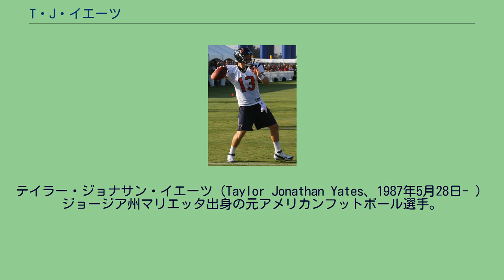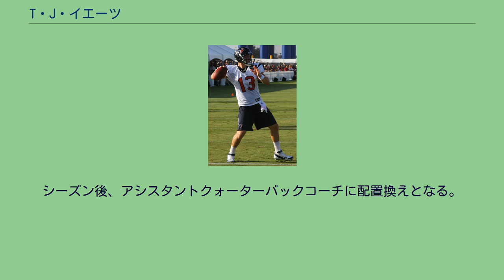T・J・イエーツ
テイラー・ジョナサン・イエーツ（Taylor Jonathan Yates、1987年5月28日- ）ジョージア州マリエッタ出身の元アメリカンフットボール選手。
現在NFL・アトランタ・ファルコンズのコーチを務めている。
現役時代のポジションはクォーターバック（QB）。
2011年、トレーニングキャンプでのイエーツ アトランタ郊外の高校で彼はクォーターバックとパンターとしてプレーした。
2005年にはアトランタ大都市圏の高校生のファーストチームに選ばれた。
ノースカロライナ大学では2007年から2010年までQBとしてプレーし2010年にはオール・アトランティック・コースト・カンファレンスに選ばれている。
またパスの通算獲得ヤード、シーズン獲得ヤード、シーズントータルオフェンスで大学記録を作っている。
2011年のNFLドラフト5巡でヒューストン・テキサンズに指名されて入団した。
第10週にマット・ショーブがシーズン絶望となる怪我を負い、第12週に第2QBのマット・ライナートが負傷したため、第2Q終盤から交代出場した。
ライナートも故障者リスト入りすることとなったため、第13週のアトランタ・ファルコンズ戦に初先発することとなった。
ファルコンズ戦ではアンドレ・ジョンソンへの50ヤードのパスをTDに結びつけるなど、チームは勝利し、第14週のシンシナティ・ベンガルズ戦ではパス44回中26回成功、300ヤード、2TD、1INT、残り2秒で逆転TDパスを決めて勝利、テキサンズのAFC南地区初優勝に貢献、NFL週間最優秀新人に選ばれた。
翌週のカロライナ・パンサーズ戦ではパス30回中19回成功、212ヤード獲得ながら2INTを喫しチームは敗れた。
第16週インディアナポリス・コルツにも敗れ、チームはホームアドバンテージ争いから後退した。
最終週のテネシー・タイタンズ戦では第1Q途中左肩を脱臼、負傷退場したためジェイク・デロームがリリーフしたが、チームは地区優勝決定後3連敗でシーズンを終えた。
シンシナティ・ベンガルズとのワイルドカードプレーオフでは、アンドレ・ジョンソンへの40ヤードのTDパスを決めるなど、パス159ヤード獲得、1TD、INTなしで勝利した。
ボルチモア・レイブンズとのディビジョナルプレーオフではパス35回中17回成功、184ヤード、3INTを喫し13-20で敗れた。
2012年はジョン・ベック、ケイス・キーナムと控えQBの座を争い、開幕を第2QBで迎えた。
2013年、第6週のセントルイス・ラムズ戦でクリス・ロングにサックされた際に足を負傷したショーブに代わって出場したが2インターセプトを喫し、その内の1回はアレック・オグレツリーに98ヤードのリターンTDを許した。
2014年6月18日、アキーム・デントとのトレードでアトランタ・ファルコンズに移籍した。
この年1試合に出場し、パス4本中3本成功、64ヤード、1INTの成績にとどまった。
2015年3月、ファルコンズと再契約を結んだ。
10月27日にヒューストン・テキサンズに復帰した。
2015年10月27日、ボルチモア・レイブンズに移籍したライアン・マレットの代わりにヒューストン・テキサンズに復帰した。
2016年12月13日、マイアミ・ドルフィンズと契約した。
2017年4月10日、バッファロー・ビルズと契約した。
その後、11月3日に再びヒューストン・テキサンズと契約し、このシーズン限りで引退。
2019年2月5日、テキサンズのオフェンシブアシスタントとしてコーチに就任する。
シーズン後、アシスタントクォーターバックコーチに配置換えとなる。
2021年1月30日にファルコンズに移籍し、パッシングゲームアシスタントコーチに就任した。